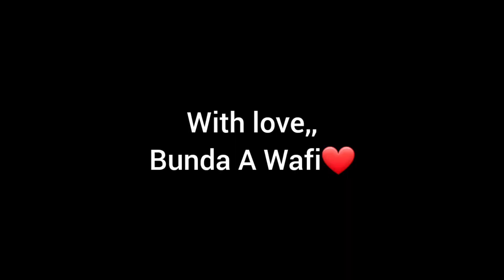Bolu Pop Ice kukus || 2 telur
Pemusik: @iksonmusic